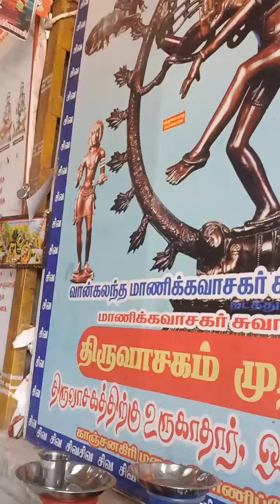காஞ்சணகிரி முற்றோதுதல் (29.5.2022)ஞாயிற்றுக்கிழமை 103 வது வாரம்